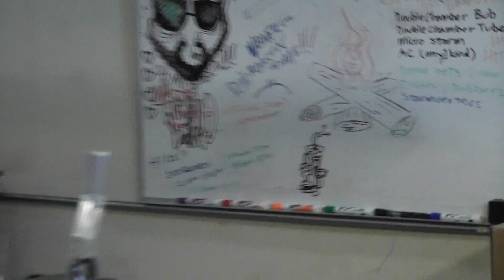Scientific recirculating chamber [1080p]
tribute to hamm brushland's "hurricane"

made by preston hanna